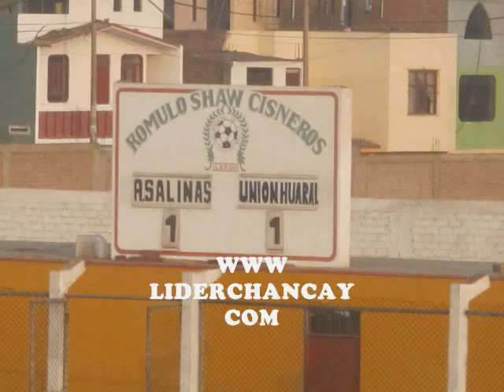Goles: Alianza Las Salinas (01) - Unión Huaral (01)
26 junio 2011.- Goles de Unión Huaral y Alianza Las Salinas en el Estadio de Chancay por la Copa Perú. Vídeo: Joao Rentería. Canción: I'm feeling you (Santana y Michael Brach)